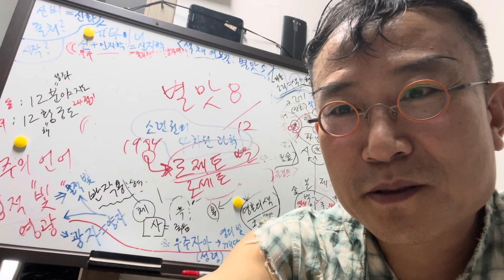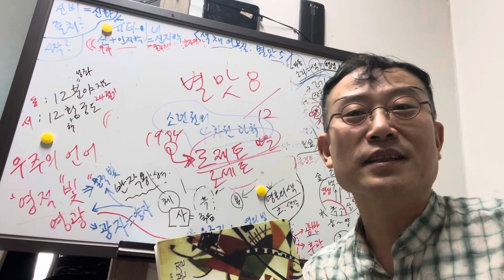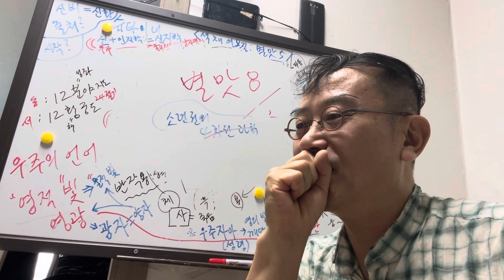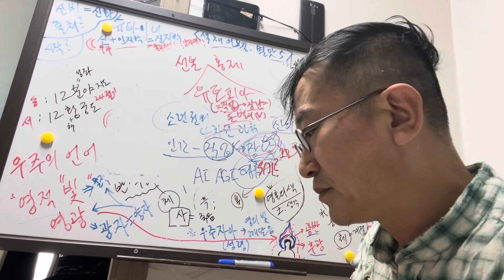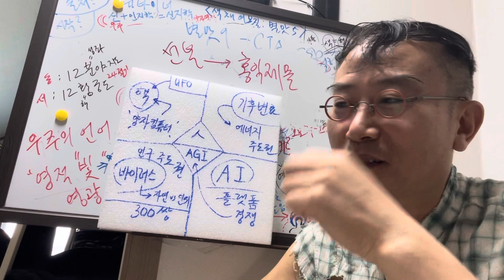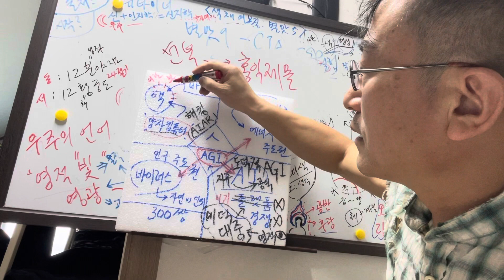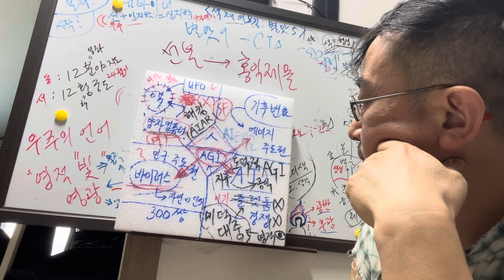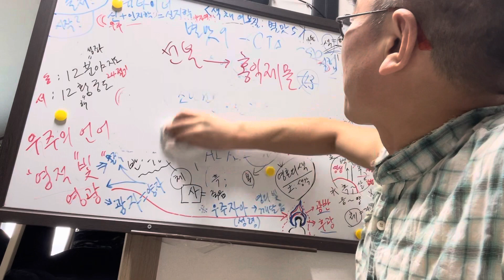별맛 8부 - 천체사진 치유효과, 지구재앙4가지와 AGI, 오이리트미(태극권)&해인도(해인의 비밀)&기회로도(코드랑), 내면의 수호천사와 만나는 법? = 눈동자 속 우주를 보는 것